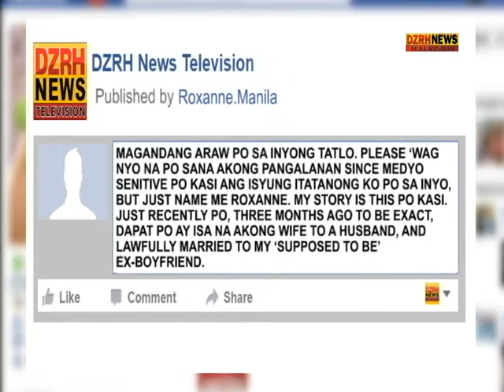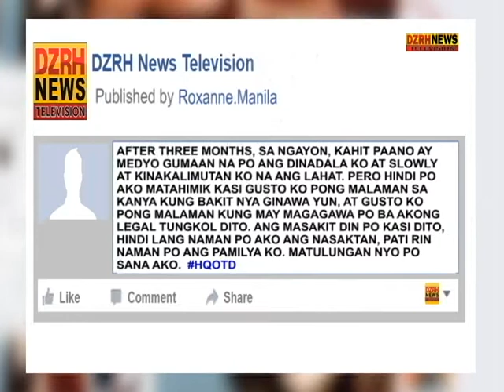LEGAL MINDS: BREACH OF PROMISE TO MARRY